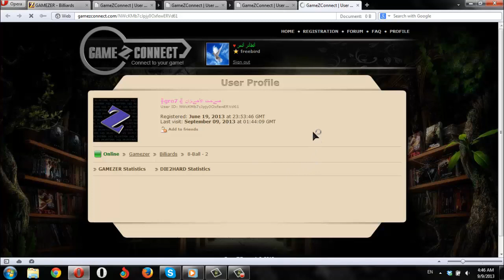9-9-2013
NWcKMb7cJpjy0OxfewERVd61
fOnHWahuPEGKzPvo4nnsO6bc